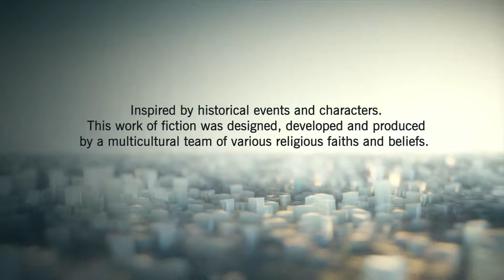Assassin's Creed Unity Part:1 Gameplay on PS4 Pro 4k in Urdu/Hindi by [Besacto Gaming].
Hlo Guys! Welcome Back to my new action, fighting, adventurous, and like old games [Assassin's Creed Unity]. I will upload my all parts and chapters of this game , and i hope you like my all parts of [Devil may cry 5] Because i love this game so guys keep liking ,sharing and subscribe my video and don't forget to click the bell icon.
If you want to see the gameplay of [Devil may cry 5] game so playlist link is here:
Ok Guys By meet in my second part, Byyyyeeee.